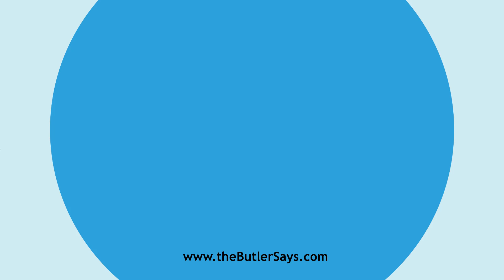Learn how to say this word: "Doop"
This is the definition of "Doop":
n.  A little copper cup in which a diamond is held while being
   cut.